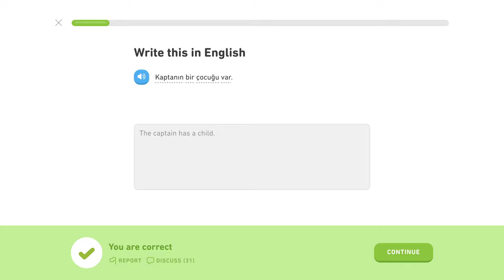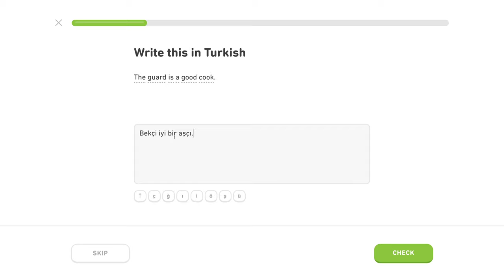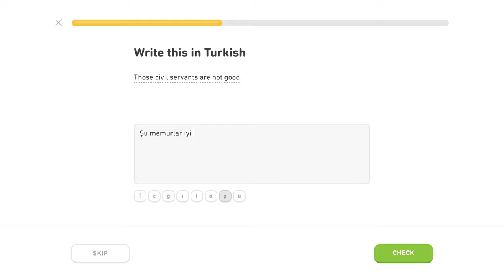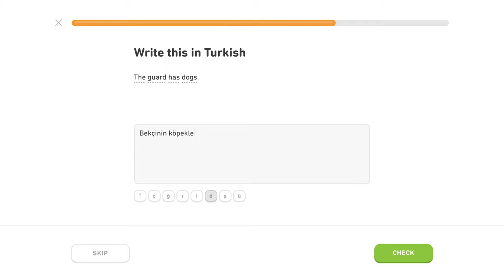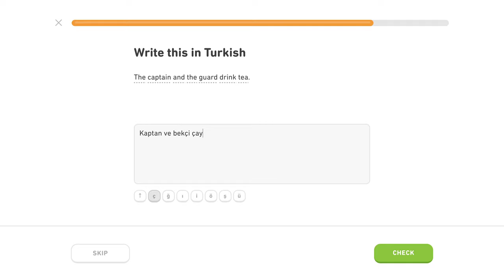🇹🇷 Povolanie - Level 4/5, lekcia 2/5 - Turecky s Yetim